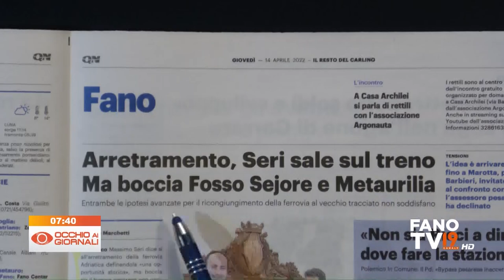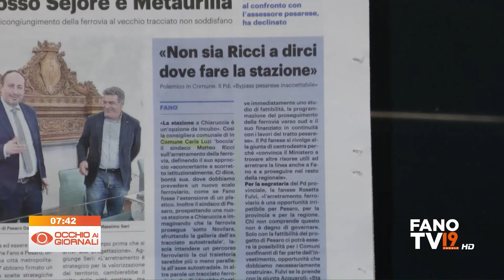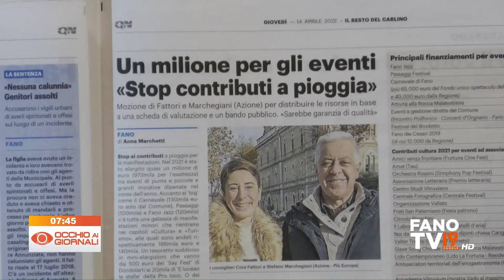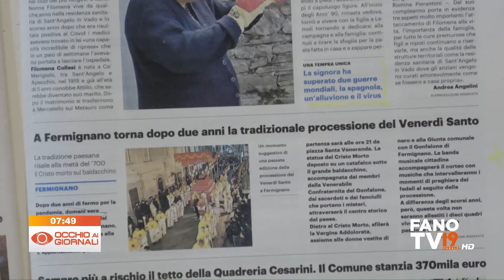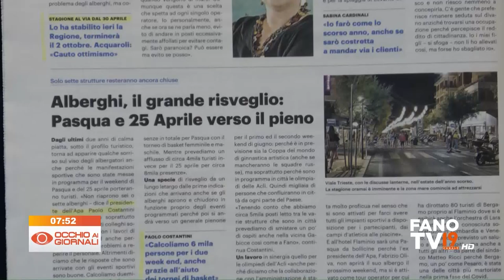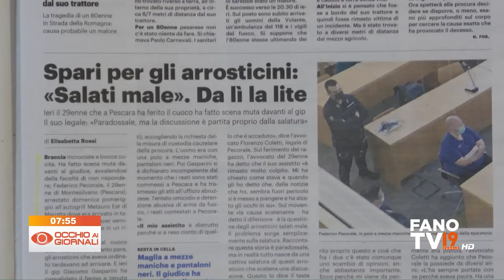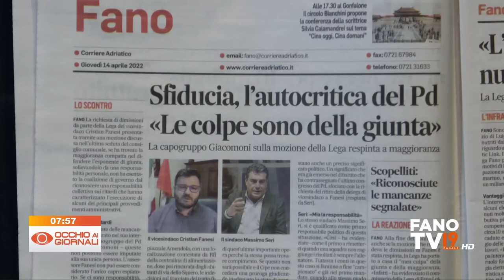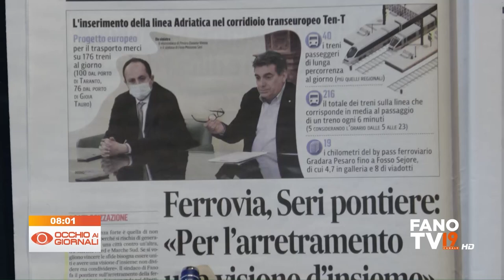Occhio ai Giornali 14 aprile 2022